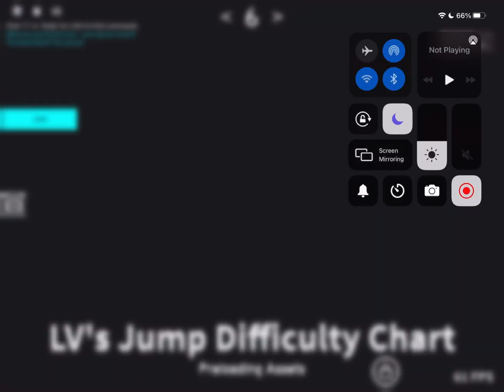LV’s Jump Per Difficulty Chart Obby (Classmates Game) ~ 13 stud jump